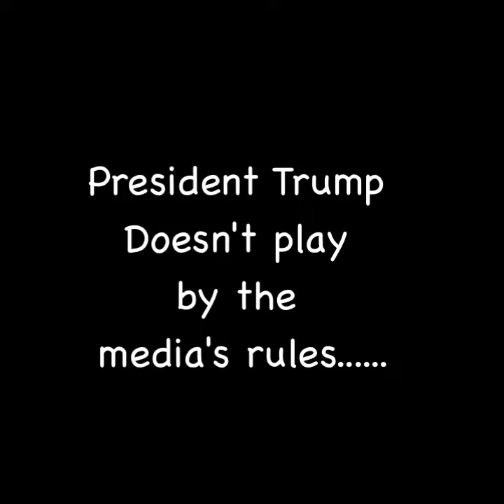How you respond to a Bully